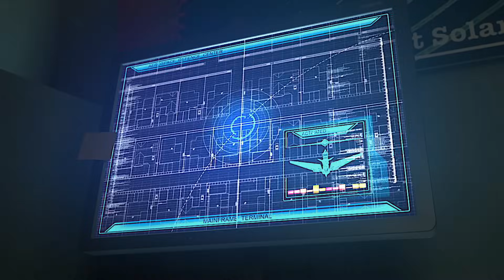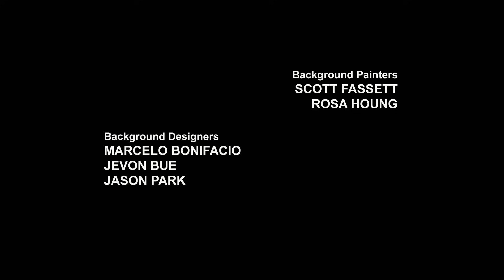Transformers: Prime | S02 E19 | Épisode complet | Dessins Animés | Transformers Français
Autobots, déployez-vous ! Bienvenue dans Transformers Official : le seul endroit où voir tous vos Autobots et Decepticons préférés dans de nouveaux épisodes complets pleins d'action de Transformers Prime, Cyberverse, Robots in Disguise, Rescue Bots, Rescue Bots Academy et plus encore ! D'Optimus Prime vs Megatron, à Bumblebee Cyberverse Adventures, en passant par les meilleures transformations de robots avec Heatwave, Chase, Hotshot et Whirl.

Dans Transformers Prime, après avoir assisté accidentellement à une confrontation Decepticon-Autobot, trois adolescents, Jack, Miko et Rafael, deviennent les alliés de confiance des Autobots et, ensemble, ils se lancent dans diverses aventures. Rejoignez Bumblebee et Optimus Prime avec de NOUVEAUX ÉPISODES chaque semaine dans leur combat contre les tromperies !

Rencontrez les personnages de Transformers :

Autobots:
Optimus Prime
Bumblebee
Perceptor
Grimlock
Ratchet

Decepticons:
Megatron
Shadow Striker
Soundwave
Shockwave
Deadlock